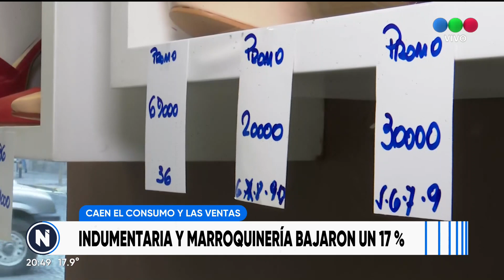Cae el consumo y repercute en las ventas